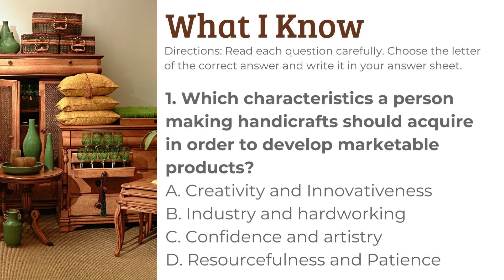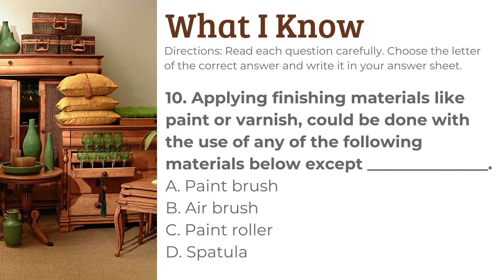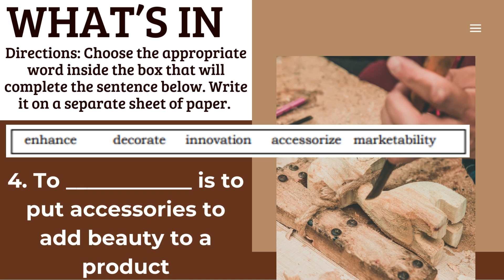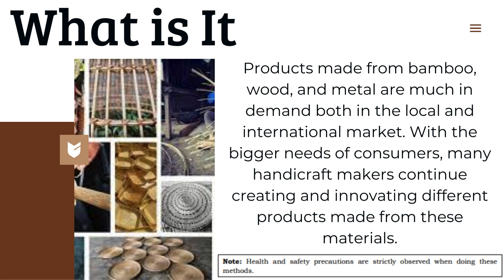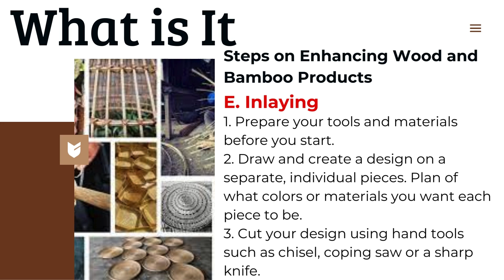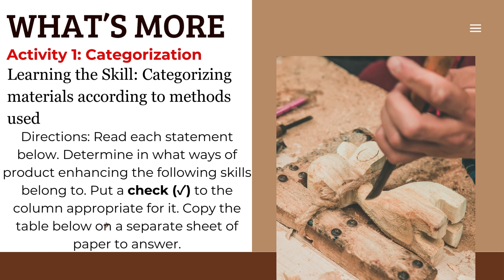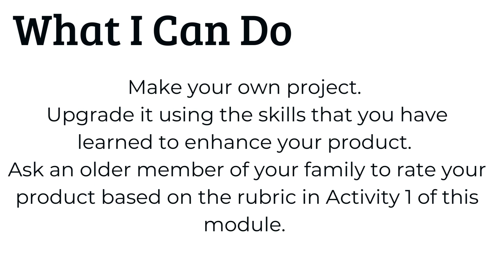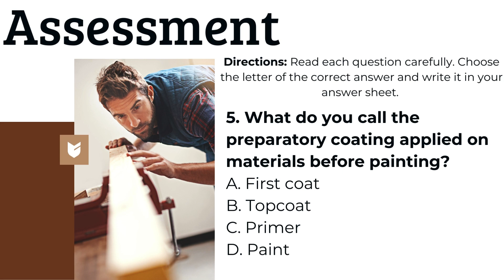TLE/I.A6 MODULE 2: Creative and Innovative Ways of Enhancing and Decorating Bamboo, Wood, and Metals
Technology and Livelihood Education 6
Industrial Arts – Module 2: Creative and Innovative Ways of
Enhancing and Decorating Bamboo, Wood, and Metal Products
This module focusses on the following topics:
Steps on Enhancing Wood and Bamboo Products
1. Wood Turning
2. Pyrography
3. Hand Carving
4. Flocking
5. Inlaying
6. Gilding
7. Staining
8. Painting
a. Preparing Project for Painting
b. Painting the Project
At the end of this module, you should be able to:
a. Demonstrate creative and innovative ways of enhancing and decorating
bamboo, wood and metal products. (TLE6IA-0a-2)